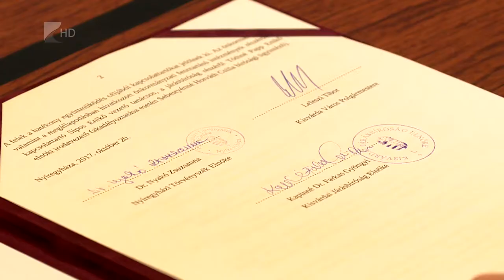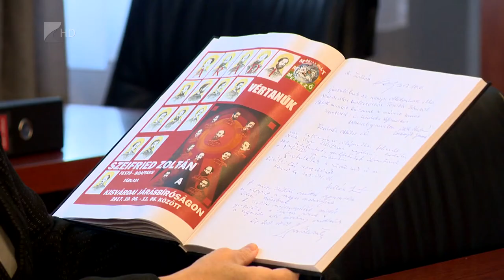Kulturális értékek megőrzése - Kölcsey Tv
Együttműködési megállapodást írt alá a Nyíregyházi Törvényszék, a Kisvárdai Járásbíróság és Kisvárda Önkormányzata.
Az együttműködés célja a térség hagyományainak és kulturális értékeinek a megőrzése, valamint hogy a bíróság egy más arcát is megmutassa a közönségnek. Idén már négy kiállítást fogadtak be, és készülnek a jövő évi tervek is.